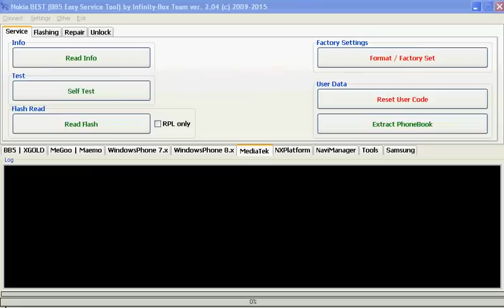Nokia 225, Dual SIM rm-1011 unlock nokia 255 security code solution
Nokia 225, Dual SIM  rm-1011 unlock,nokia 255 ,security code rest solution ,nokia 255, phone rest solution